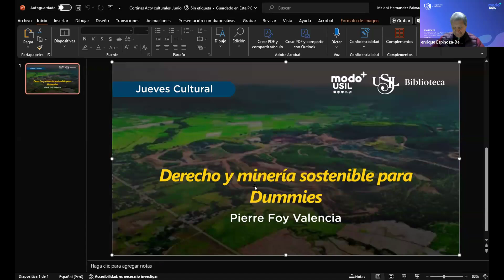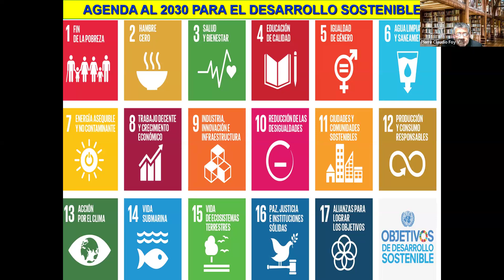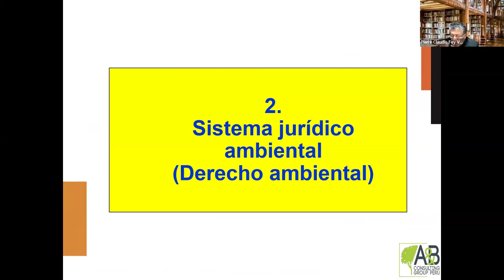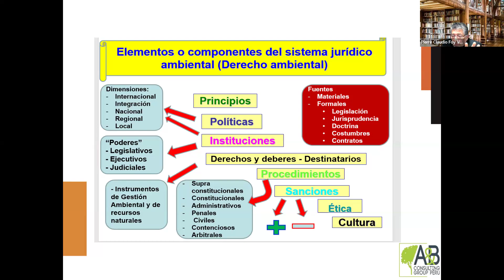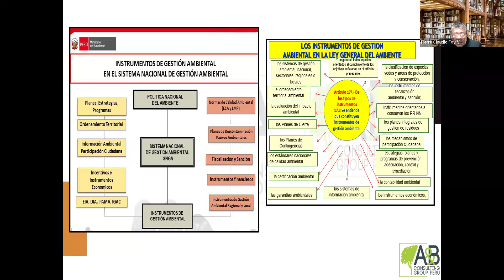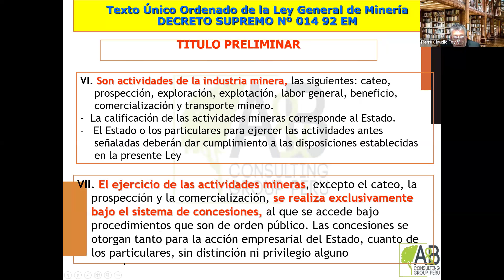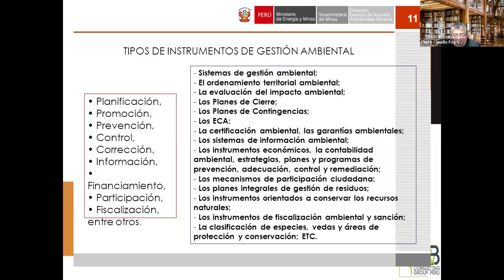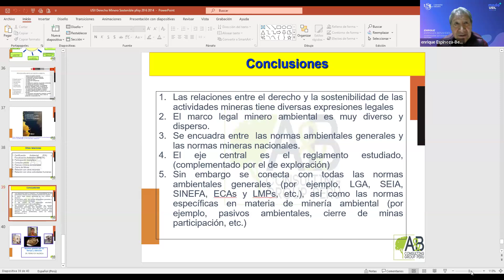Derecho y minería sostenible para dummies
Jueves Culturales presentan a Pierre Foy Valencia en la conferencia "Derecho y minería sostenible para dummies"

20 de junio de 2024